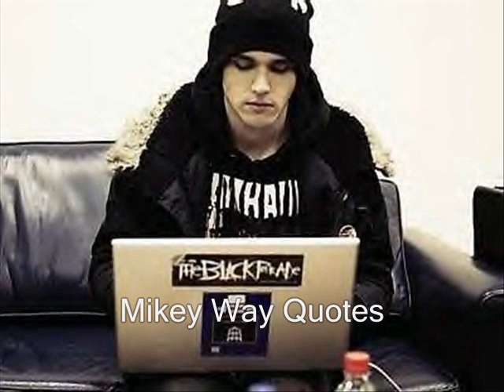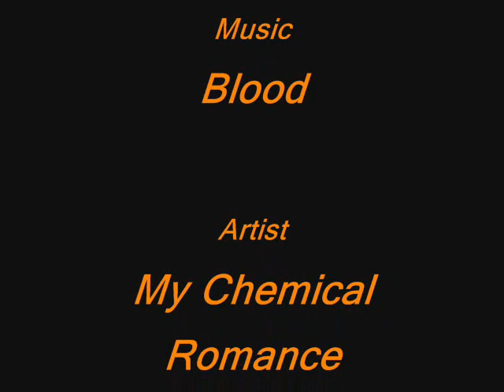Mikey Way Quotes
mikey way quote cuz he is smart talented and hot